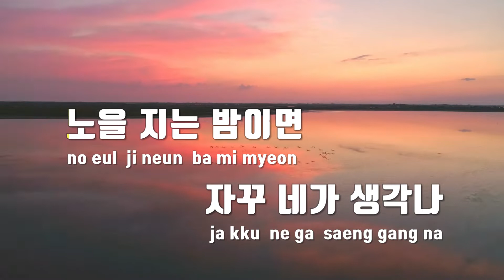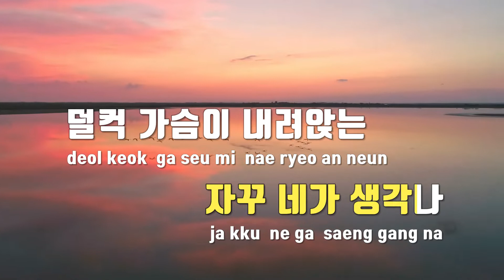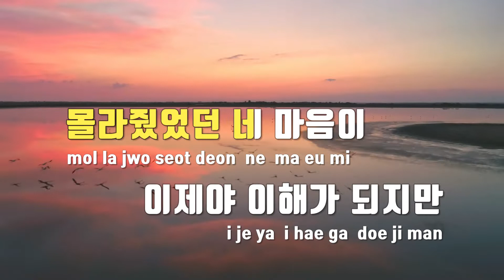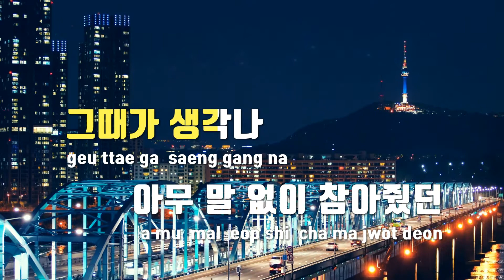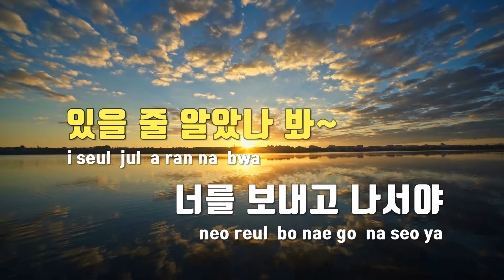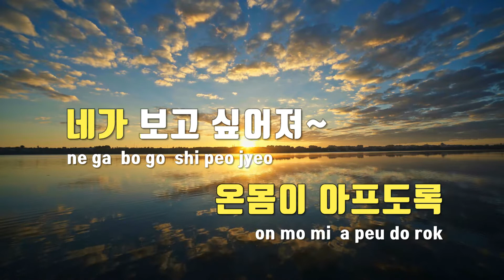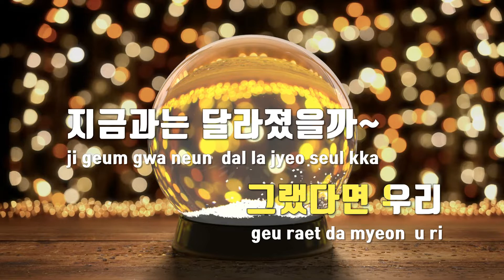[TJ노래방 / 멜로디제거] 좀더안아줄걸 - 길구봉구 / TJ Karaoke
좀더안아줄걸  --  길구봉구